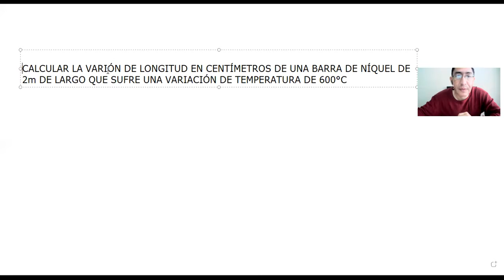EJERCICIOS DILATACIÓN LINEAL (4)